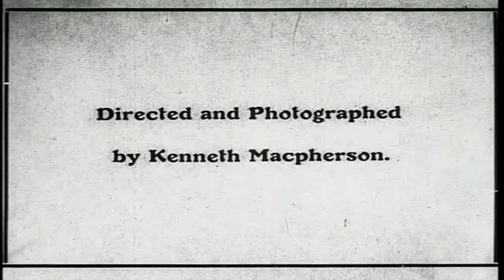Monkeys' Moon, 1929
Pool Films resulted from the creative collaboration of writers Kenneth Macpherson and Bryher (Annie Winifred Ellerman) and Imagist poet H. D. (Hilda Doolittle). Funded by Bryhers inheritance from a vast family fortune, their projects were fueled by the principals interest in film and artistic experimentation. The three were invested in developing a context in which the young medium of film might be viewed as a fine art as well as interact with other verbal and visual art forms. The Pool Films productions, which were directed by Macpherson and often featured H. D. and Bryher as actors, experimented with narrative forms and explored the use of dramatic lighting and effects such as montage to represent emotional and psychological states.

Monkeys Moon, a film featuring two of his and Bryhers pet monkeys, was thought to be lost until the Beinecke Library acquired a copy in 2008. Some eighty years later, this film has been fully restored and digitized.